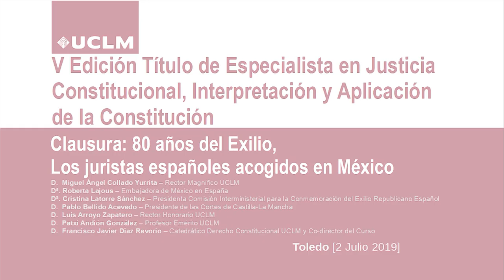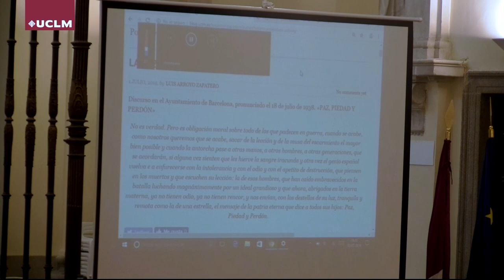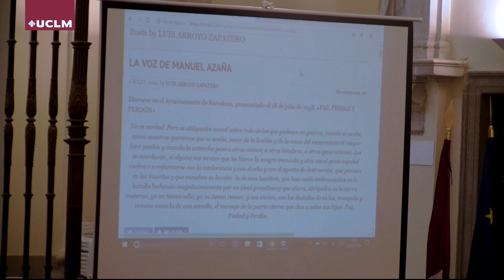Clausura Jornada "80 años del Exilio en México de los juristas españoles"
Dentro de la V Edición de Justicia Constitucional, se desarrolló una jornada "80 años del exilio-Los juristas españoles acogidos en México-Jornada de homenaje a México", en la que a lo largo del día, se fueron desarrollando ponencias y vivencias de aquel período, y que sirvió para rememorar ese acontecimiento, así como para mostrar el agradecimiento con México desde España.

La jornada fue clausurada por:

- Miguel Ángel Collado Yurrita, Rector Magnífico UCLM.

- Roberta Lajous, Embajadora de México en España.

- Cristina Latorre Sánchez, Presidenta Comisión Interministerial para la Conmemoración del Exilio Republicano Español.

- Pablo Bellido Acevedo, Presidente de las Cortes de Castilla-La Mancha.

- Patxi Andión González, Profesor Emérito UCLM.

- Luis Arroyo Zapatero, Rector Honorario UCLM.

- Francisco Javier Díaz Revorio, Catedrático derecho Constitucional UCLM y Co-director del Curso.

Toledo, 2 de julio de 2019